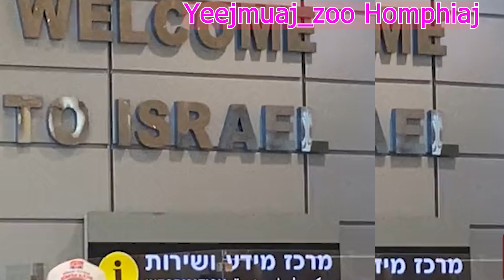MUS NCIG SAIB LUB TEB CHAWS YIXALAYEES THIAB TAUG TUG TSWV TEJ NEEV TAW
► Producer: Nuj Nplhaib TV

© Copyright by: Nuj Nplhaib TV
© Bản Quyền Thuộc: Nuj Nplhaib TV ☞ Do not Reup